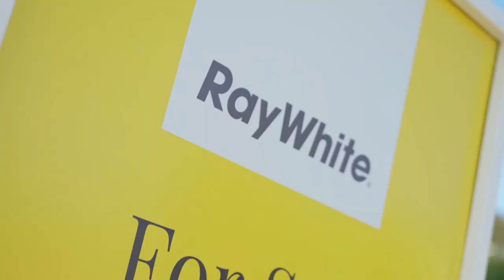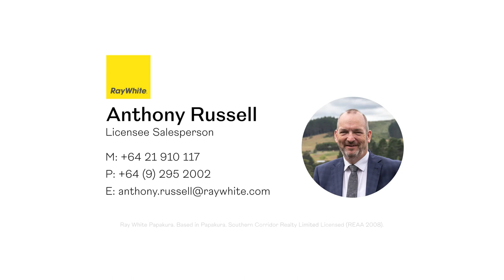Anthony Russell Ray White Papakura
Anthony Russell is you agent of choice selling in South Auckland. Anthony believes real estate is all about people 1st and is grateful to serve every one of his clients.
Have your transition handled with the care and professionalism it deserves. Anthony Russell is here at your service.